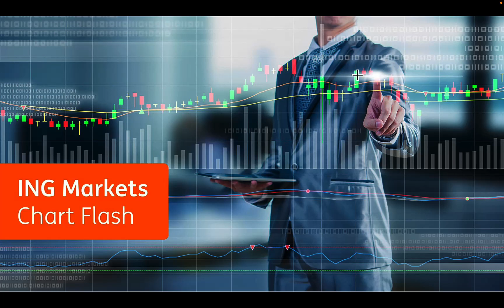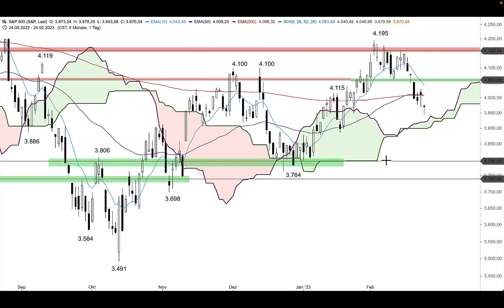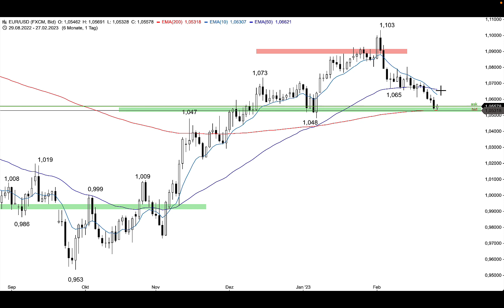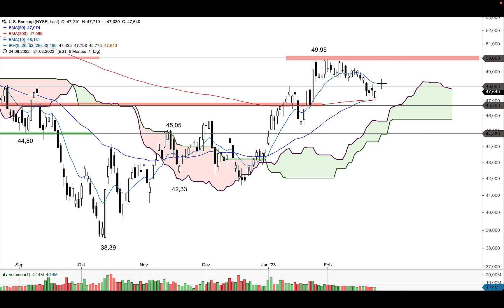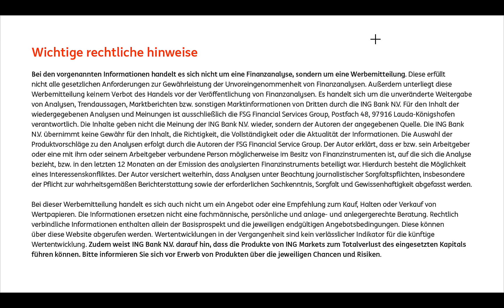S&P500 nach bullischer Vortageskerze vor Erholung? - ING MARKETS Chart Flash 27.02.2023